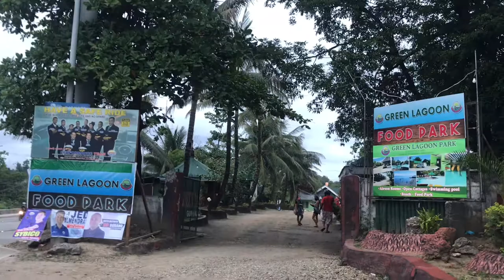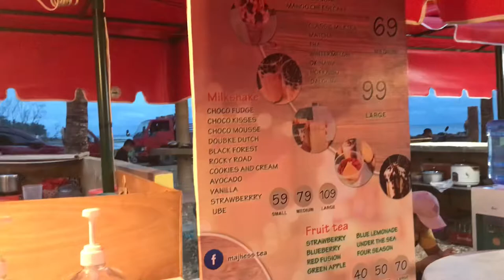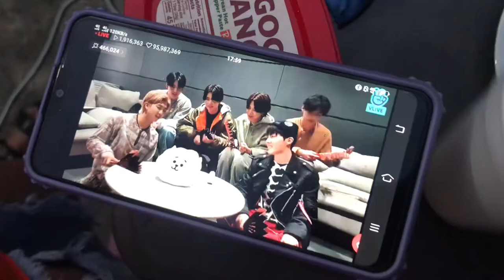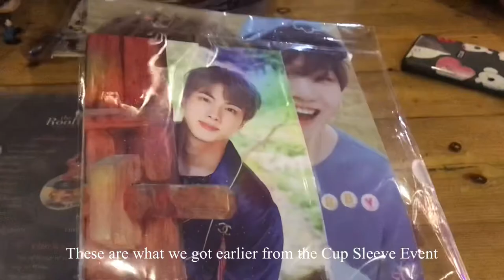VLOG | food park, North Cebu ARMY’s first meet, SOPE cupsleeve event | Angela Regine | PH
It's been a while friends!!! Here's my MARCH VLOG where NORTH CEBU ARMYs met and bond for the first time, went to a new food park and attended a simple SOPE cup sleeve event.

Stay safe and healthy! Get vaxx!

♡ xoxo,
angela regine